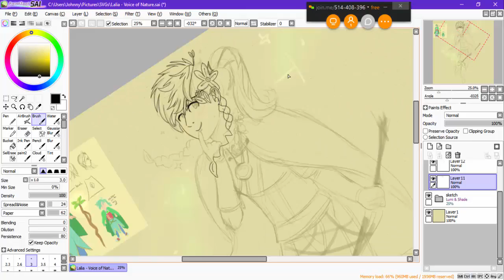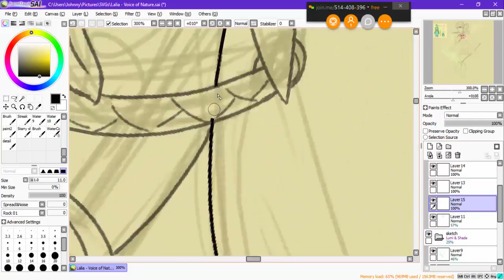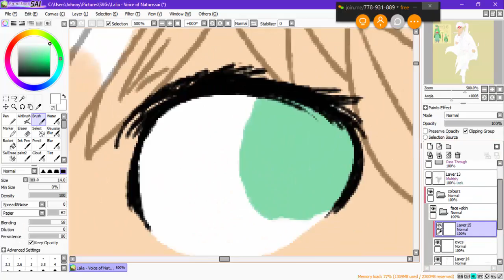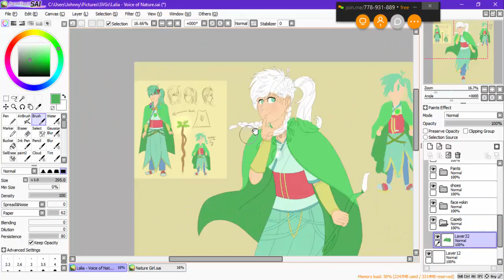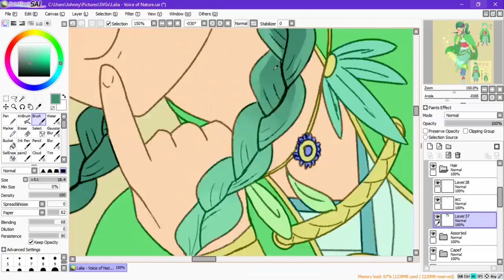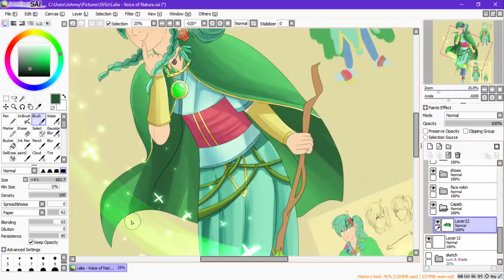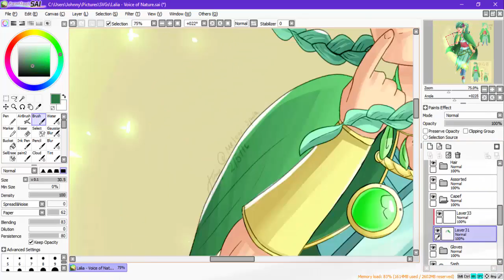Speedpaint - Lalia Seikatsu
Nor is the character, if we're nitpicking.